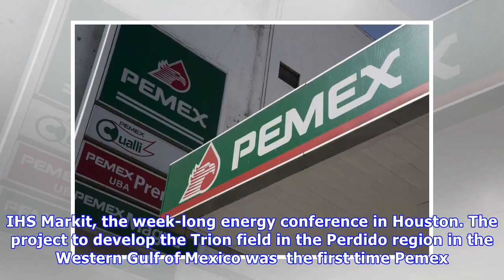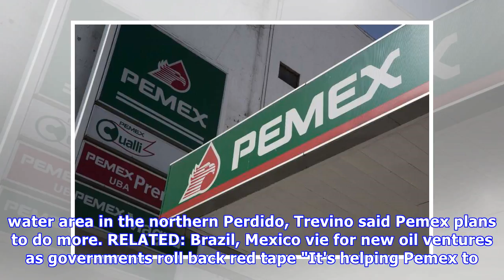Pemex CEO says he's looking for more energy deals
Pemex CEO says he's looking for more energy deals It's been a year since Petróleos Mexicanos, Mexico's national oil company better known as Pemex, and Australian-based BHP announced a deep-water drill.